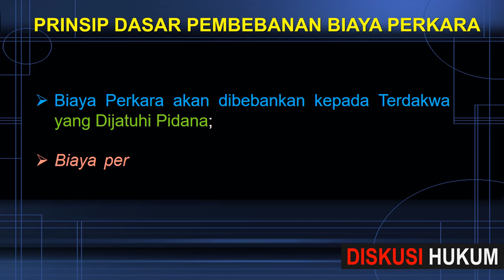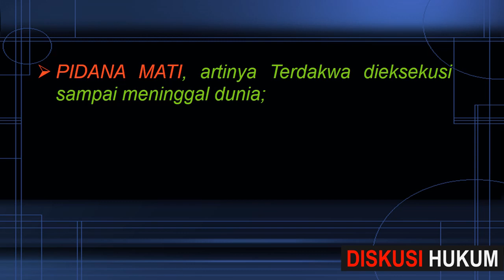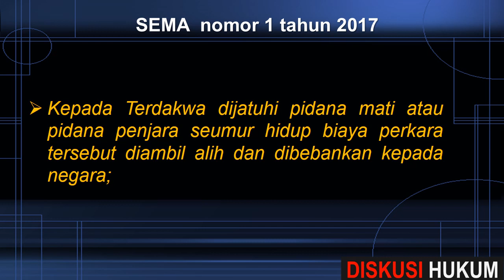PEMBEBANAN BIAYA PERKARA TERDAKWA YANG DIHUKUM PIDANA MATI atau SEUMUR HIDUP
Tempat Belajar Hukum, Tanya Jawab Hukum dan memecahkan permasalahan hukum, dan mencari solusi hukum